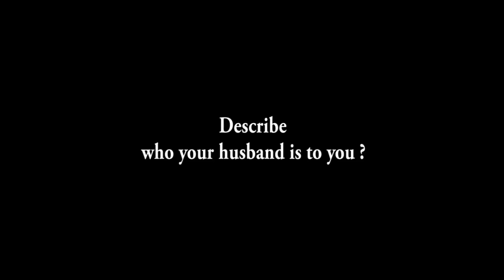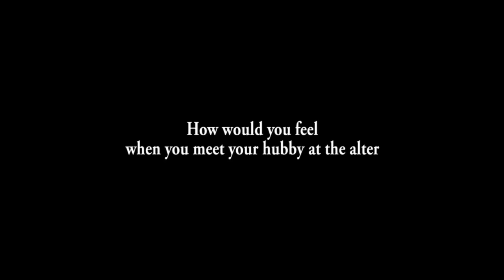Kate & Mike wedding short video ckez_ckez productions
kate & mike wedding. A ckez-ckez productions